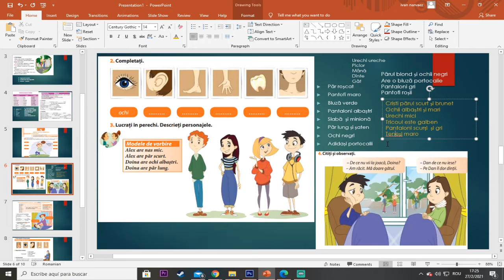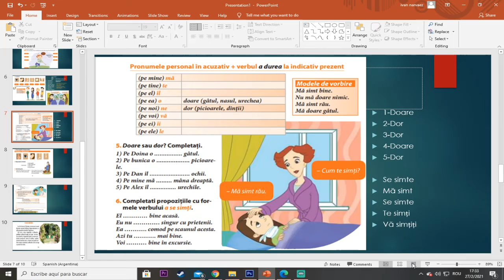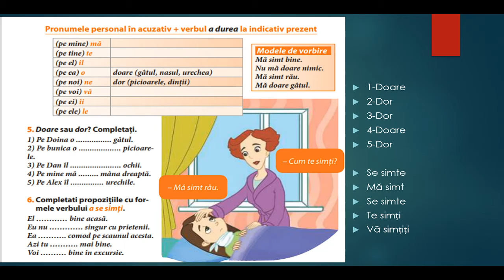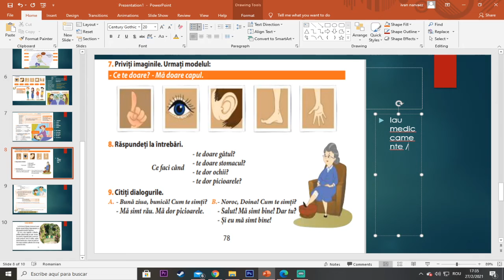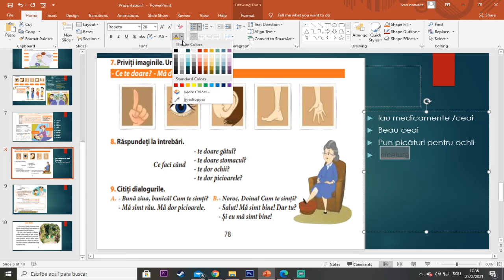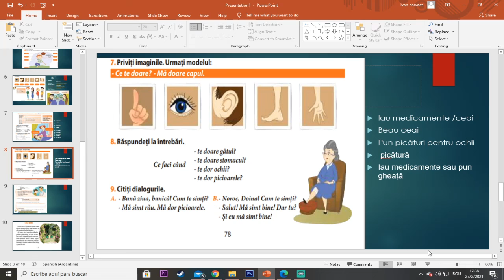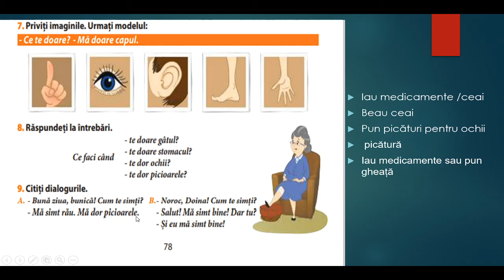Clase de Rumano: Quiero estar sano parte 3